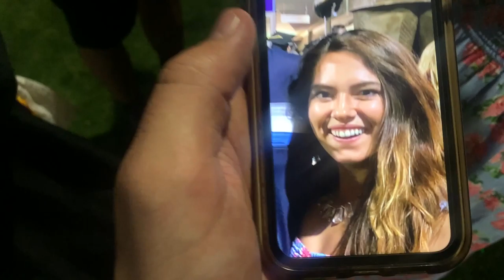Wadsworth Vlog #5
April 2022
Arizona trip to watch Emily graduate GCU